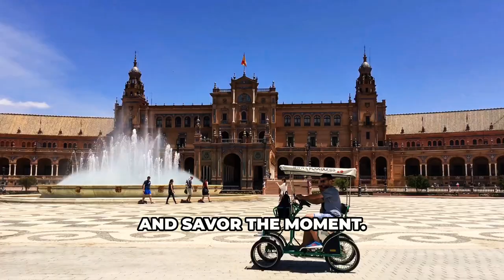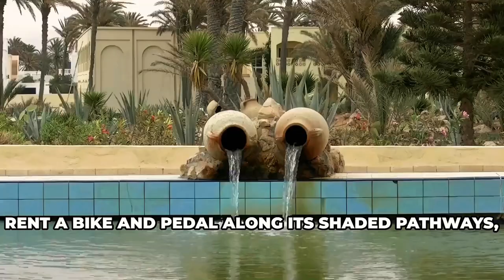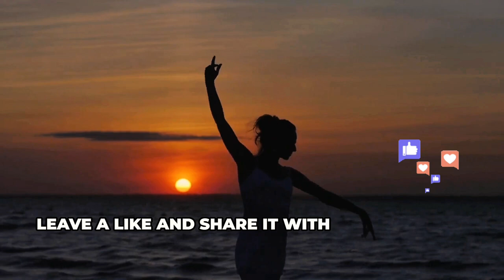SEVILLE Travel Guide - Top 10 Must-Do Things in the City of Flamenco / Must-Visit Locations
Welcome to Traveler's Top 10! 🌍 Join us as we uncover the top 10 must-do things in Seville. From the stunning Alcazar Palace to the vibrant Triana neighborhood, Seville offers unforgettable experiences for every traveler. Discover the best attractions in Seville, essential tips for your visit, and more in our comprehensive Seville travel guide. Whether you're planning your trip or daydreaming about this Andalusian gem, our list has you covered. ✈️